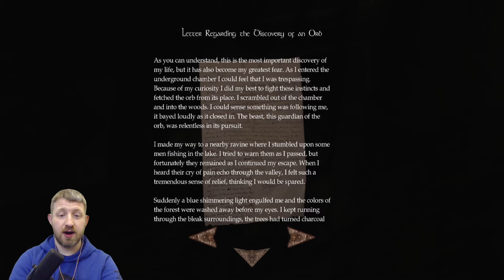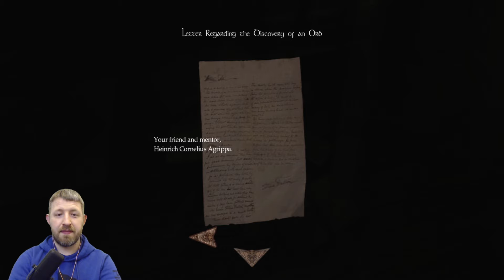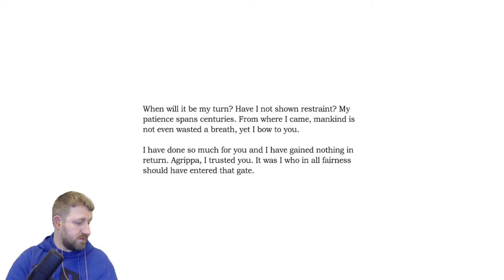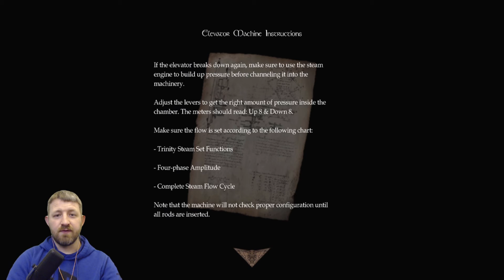Amnesia: The Dark Descent Remastered Part 6 - SCARY STUDY!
Hello! Here's the sixth part of my Amnesia: The Dark Descent series. I've applied a "Remastered" mod, which makes the game look even better than it already did. In episode six of the series, I go into study and find some disgusting experiments.